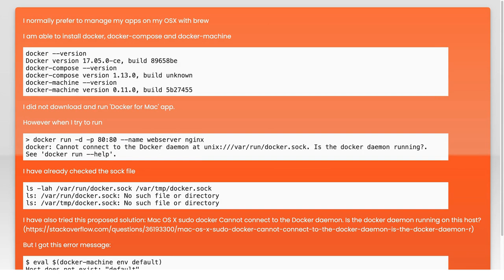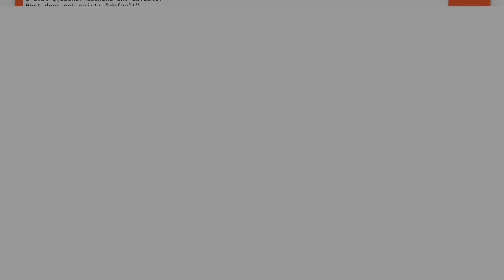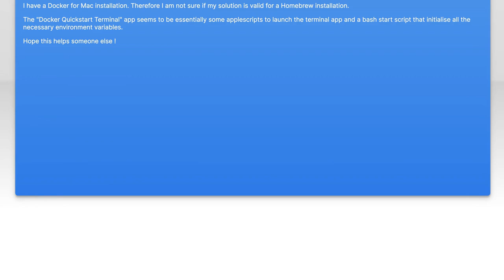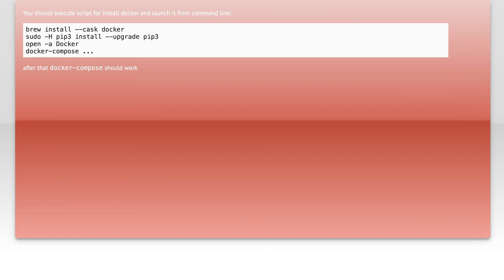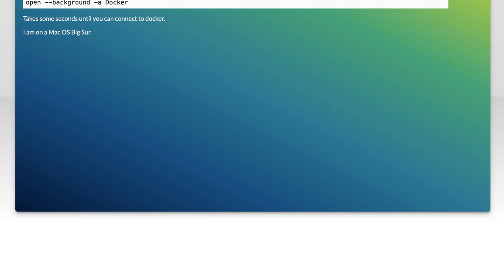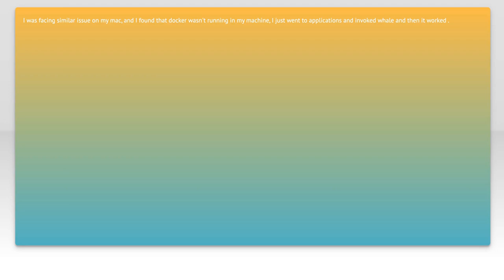Fixing 'Cannot Connect to Docker Daemon' Error on macOS: Troubleshooting Guide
In this video, we tackle a common issue faced by macOS users when working with Docker: the dreaded "Cannot Connect to Docker Daemon" error. Whether you're a seasoned developer or just starting out, this troubleshooting guide will walk you through the steps to diagnose and resolve this frustrating problem. Join us as we explore practical solutions to get your Docker environment up and running smoothly again!

Today's Topic: Fixing 'Cannot Connect to Docker Daemon' Error on macOS: Troubleshooting Guide

Related to